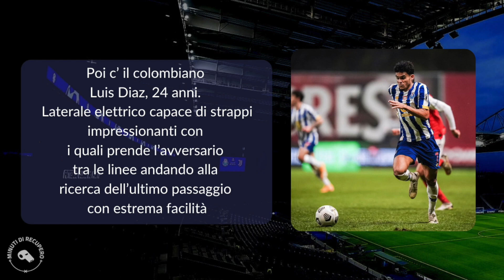IL PORTO DI SERGIO CONÇEIÇAO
Il Porto arriva da anni altalenanti ma conserva una radice improntata sulla ricerca continua della qualità. Quali sono i gioielli della squadra di Sergio Conçeiçao?

La vittoria negli ottavi di andata di Champions League vuol dire poco se ci fermiamo al puro e semplice risultato, ma molto a livello sportivo. Il Porto, comunque finirà, se l’è giocata ad armi pari e anzi, con un po’ di attenzione in più, avrebbe potuto vincere in maniera anche più rotonda.

Di: Andrea Bracco

Montaggio e speaking: Simone Mannarino

Audio: Nicolò Leggio